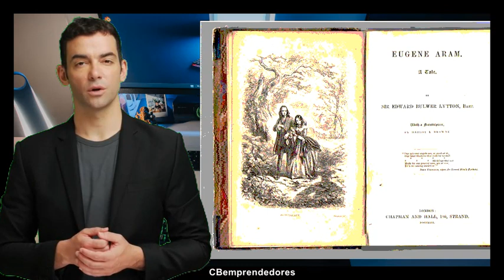🔴 La Criminoteca: La Doble Vida de Eugene Aram: Erudito y Asesino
🎥 Bienvenidos a un nuevo episodio de 'La Criminoteca'. Hoy nos adentraremos en la inquietante historia de Eugene Aram, el hombre que llevó una doble vida como erudito respetado y asesino sigiloso.
📜 Eugene Aram no era solo un maestro inglés del siglo XVIII, sino también un criminal que logró evadir la justicia durante más de una década. Pero, ¿qué impulsó a este hombre educado y aparentemente recto a cometer un acto tan monstruoso?

🔎 Acompáñanos mientras investigamos este complejo caso que ha fascinado a escritores, poetas y criminólogos durante siglos. Descubriremos cómo Eugene Aram fue capaz de vivir con un oscuro secreto, cómo se descubrió la verdad, y qué lecciones podemos aprender hoy en día de esta historia tan perturbadora.

Comparte y deja tus comentarios para saber qué te ha parecido este episodio.